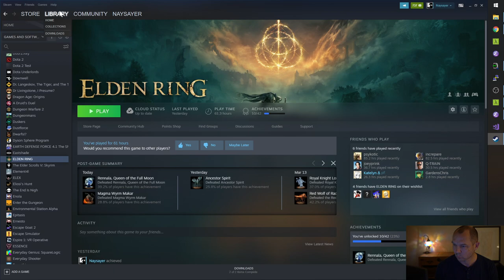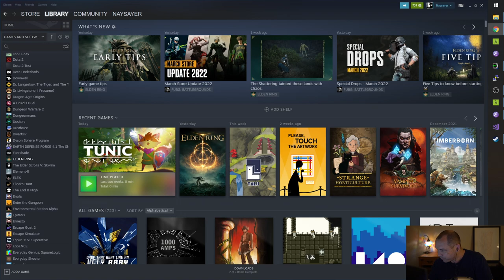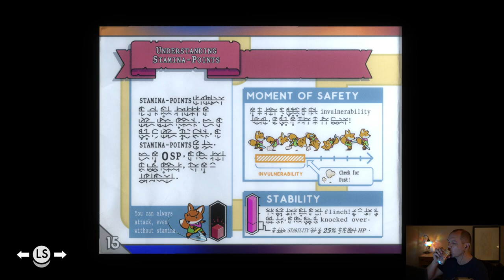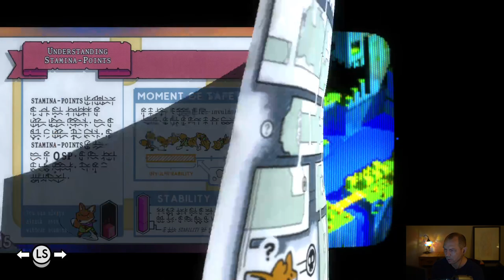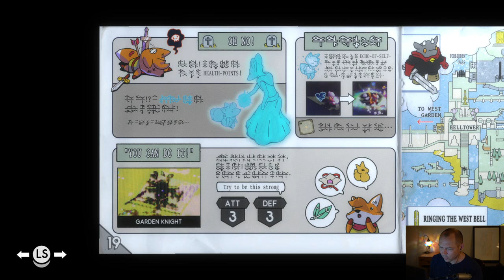A game we helped fund a long time ago is out...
Originally aired on 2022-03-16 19:20:46(UTC-7) A game we helped fund a long time ago is out...